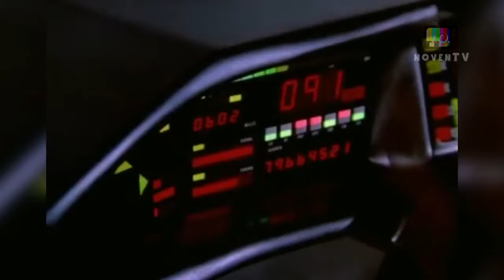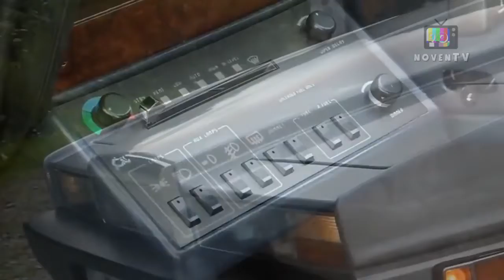Os Carros mais estranhos dos anos 90!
Segundo Vídeo do meu antigo canal NovenTV.